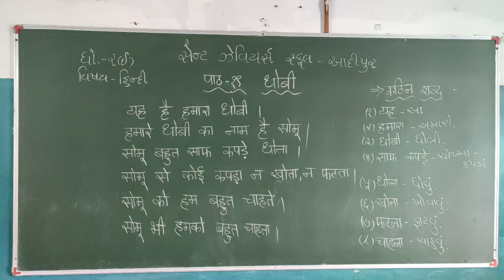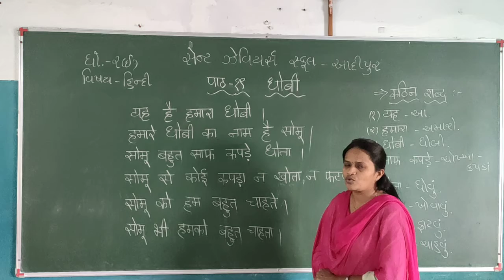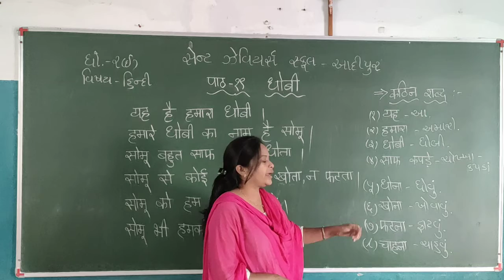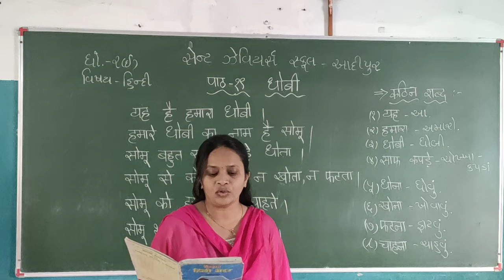Std-2-E Sub-Hindi L-19